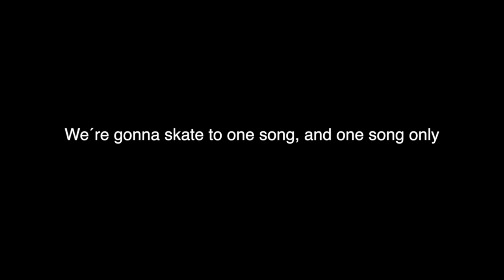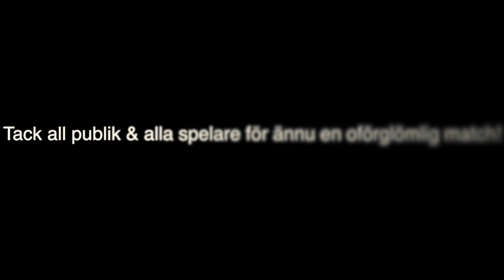Göteborgs Högre Samskola Vs. Sjölins gymnasium 2014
Sam Vs. Sjölins, den årliga hockeymatchen den 29 Januari 2014 i Frölunda borg! enjoy